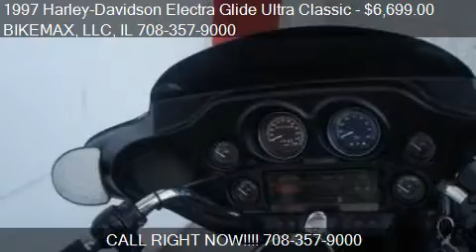1997 Harley-Davidson Electra Glide Ultra Classic for sale in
This 1997 Harley-Davidson Electra Glide Ultra Classic is for sale in Palos Hills, IL 60465 at BIKEMAX, LLC.
Engine: 2 Fuel Injected EVO
Transmission: Manual 5-Speed
Color: Green / Black
Mileage: 94470
Contact BIKEMAX, LLC 11238 Southwest Highway Palos Hills, IL 60465 to test drive this 1997 Harley-Davidson Electra Glide Ultra Classic  today.